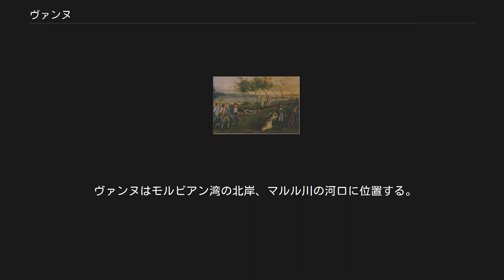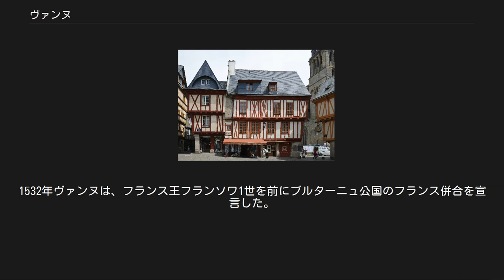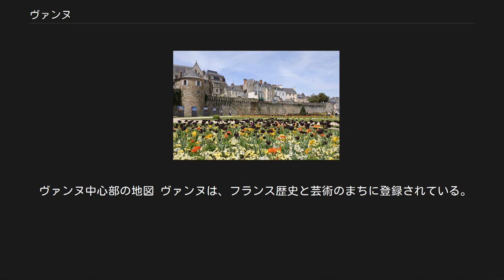ヴァンヌ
ヴァンヌ（Vannes、ブルトン語: Gwened、ガロ語:Vann）は、フランス、ブルターニュ地域圏、モルビアン県に属する都市。
周辺のコミューンとともに人口約13万人の都市圏を形成している。
バンヌとも表記する。
 二言語表記されているヴァンヌの標識 ブロ・ワロック地方とヴァンヌ ブルトン語で『小さな海』を意味するモルビアン湾の付け根に建設された都市である。
周辺には、2000年近く前に円形闘技場が建てられている。
1世紀にローマ帝国支配下にあった頃、湾に面した都市ロクマリアケールを害して、ガリアの一部族であるウェネティ人（Vénètes）がヴァンヌを首都とした。
ヴァンヌとはウェネティ人の都市という意味である。
ブルトン語名のグウィネド（Gwened）またはヴァンヌの名で、ブルターニュ王国（現在のモルビアン県の位置にあった）、ブルターニュ公国の首都となり、ブロ・ワロック地方の中心地となった。
 ヴァンヌには465年にヴァンヌ公会議が開かれた時、司教座とカトリックの修道会が設置された。
初代ヴァンヌ司教となったのは、聖パトルヌであった。
市は現在、観光地と海のリゾートを抱え、一方では科学と海のテクノポリスを擁している。
 ヴァンヌはモルビアン湾の北岸、マルル川の河口に位置する。
 車で一時間ほどの距離には、レンヌ、ナント、カンペールがある。
パリとは車で4時間の距離である（TGVの場合は3時間、飛行機で1時間）。
高速道で1時間ほどの距離にナント・アトランティック空港があり、30分の距離にロリアン＝ブルターニュ空港がある。
 モルビアン湾 ヴァンヌはブルターニュ半島南岸に位置し、モルビアン湾の北岸にあり、海洋性気候である。
温暖で雨の多い冬、涼しくて相対的に湿気の多い夏が特徴である。
降水量の最高値は寒い時期に記録されることが知られる。
 以下の表は、2008年の平均気温を降水量を表している: 以下の表は、2008年の最高気温と最低気温を示している: 中世の町並み 王党派のキブロン上陸と、革命軍による征圧 古代、ウェネティ人が現在のモルビアン県部分を征服していた。
 source=1999年までLdh/EHESS/Cassini、2004年以降INSEE この紋章は、1696年のフランス紋章図鑑に記録された。
イタチ（hermine）は、ブルターニュ公ジャン4世が、ヴァンヌに建てた城にエルミーヌ城と名付け、1381年にエルミーヌ騎士団を創設したことから、人気の上がった題材であった。
1532年ヴァンヌは、フランス王フランソワ1世を前にブルターニュ公国のフランス併合を宣言した。
 ヴァンヌ中心部の地図 ヴァンヌは、フランス歴史と芸術のまちに登録されている。
また、花のまちコンクールの四つ花マークを獲得している。
歴史記念物として、以下のものがある。